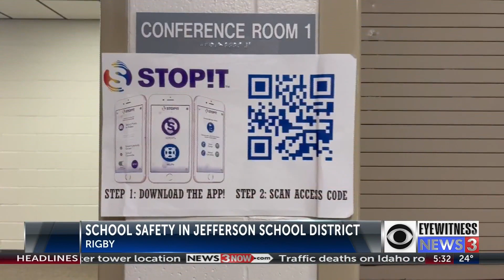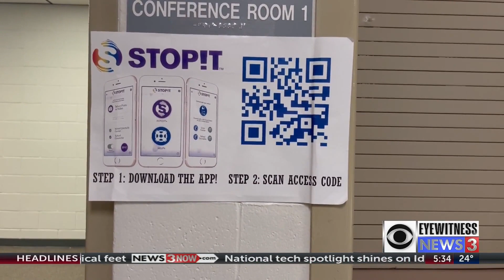Jefferson School District talks about safety measures, student programs seven months after ...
Jefferson School District talks about safety measures, student programs seven months after shooting